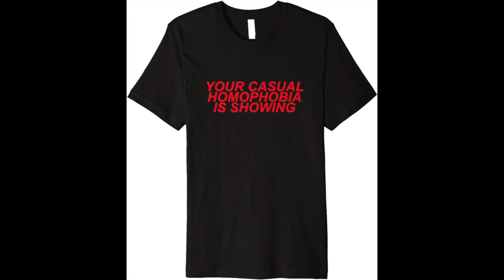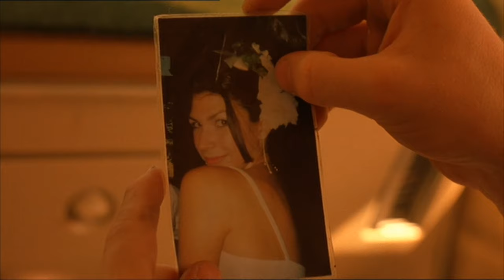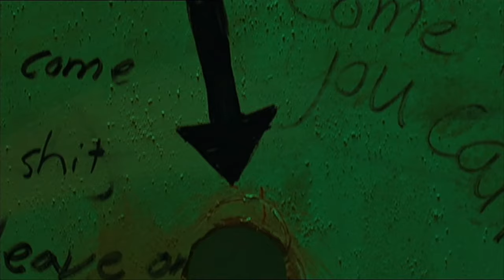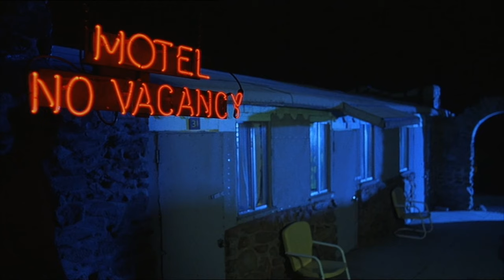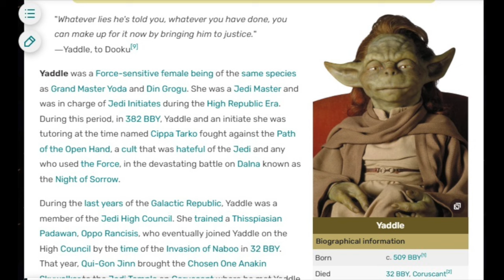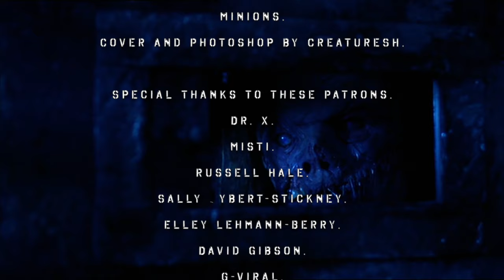Monster Man review (Sex comedy/ horror hybrid).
Episode 209 of Hagan Reviews!

All Adam and Harley wanted was a typical early 2000's sex comedy romp thing, alas a MONSTER MAN in a MONSTER TRUCK had other ideas.